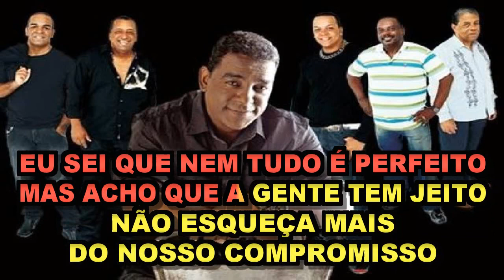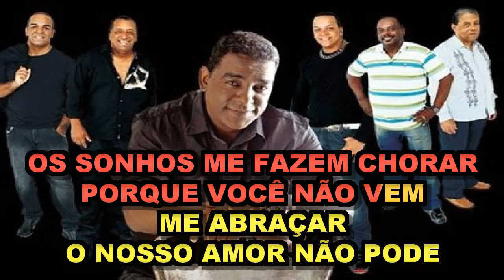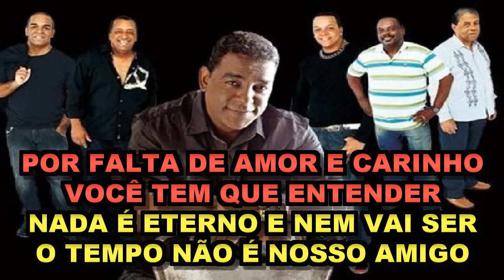Chorando Sozinho - Raça Negra ( Karaoke)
Composição: Júlio Trindade